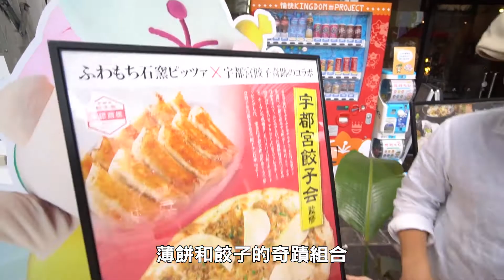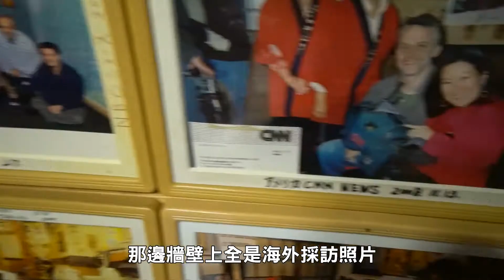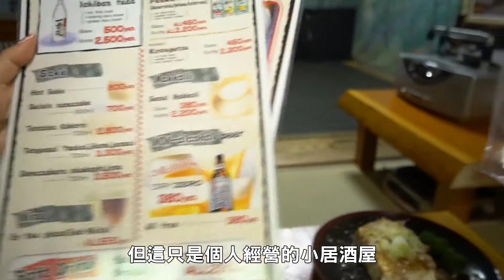東京近郊新發現 栃木縣完全攻略，最終章 (下)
■餃子：来らっせ
■手信：宮カフェ
■馬騮居酒屋：居酒屋かやぶき